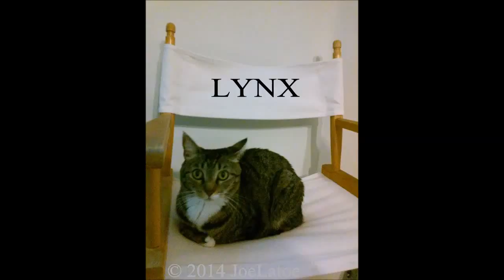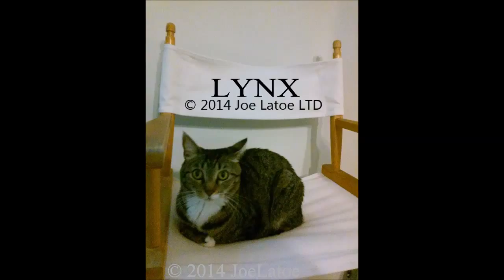Funny video of Lynx the beautiful wild cat going for the Hummingbird ©Joe Latoe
Funny video Lynx the beautiful cat having fun showing how high she can just to have a swipe at the hummingbird feeding. Please note the hummingbird comes around daily and they seem interested in each other. Lynx will jump when the bird isn't there just to show off. She is quite the showoff. But this also shows how graceful a six foot jump from a stopped position looks in slow motion. But at any speed it is funny to see.